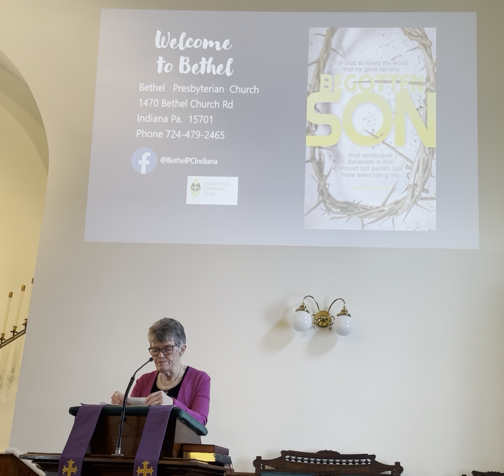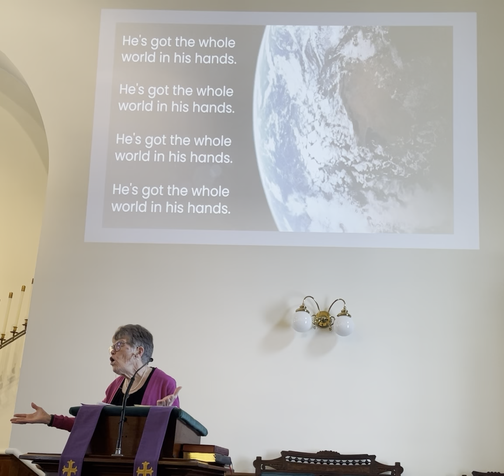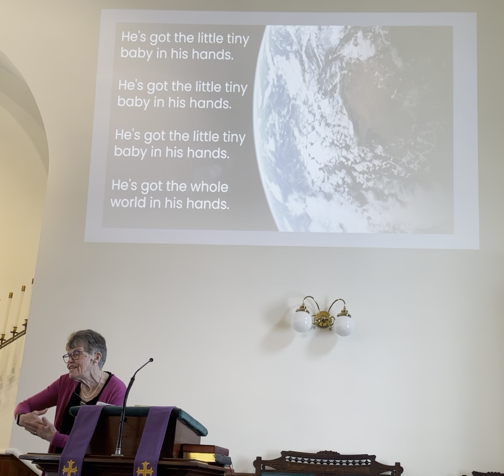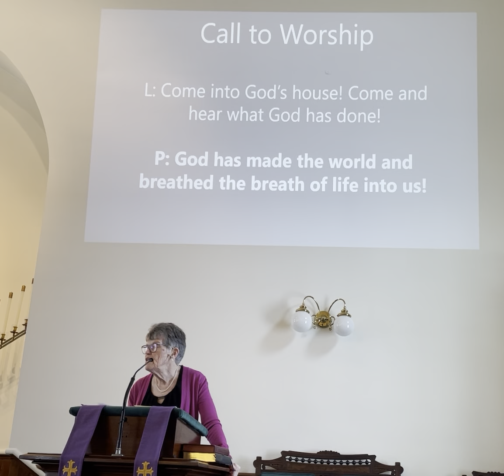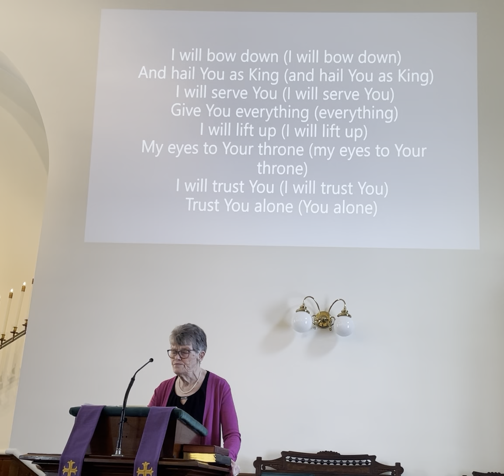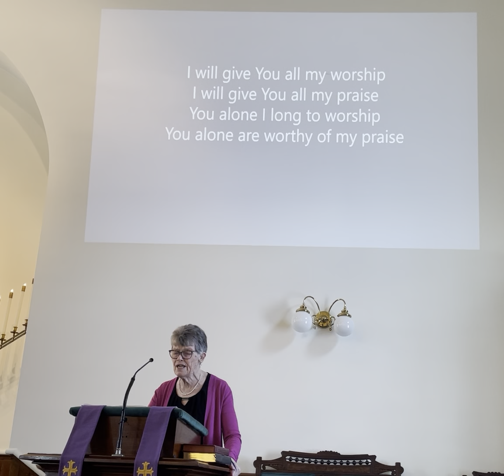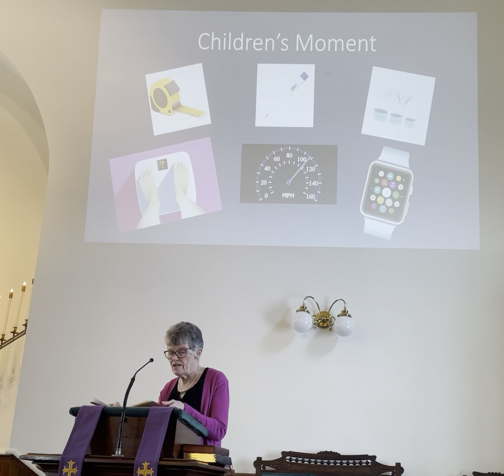Welcome through The Peace of Christ